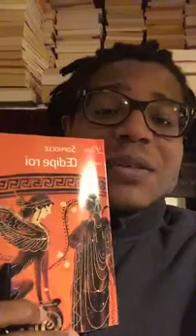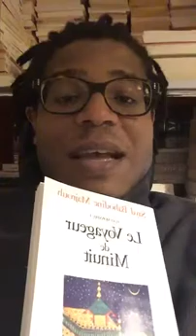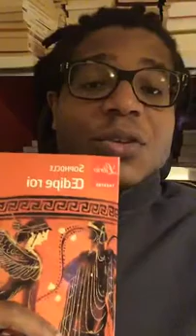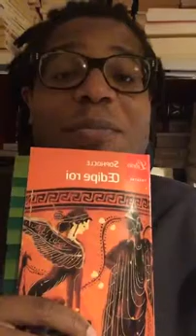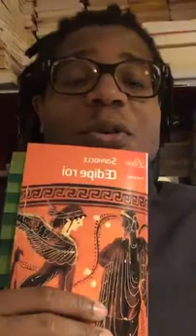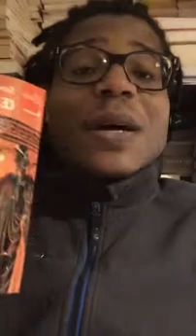Lectures 9 - Que peut-on dire de nouveau sur Œdipe Roi de Sophocle ?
Présentateur: Timba Bema